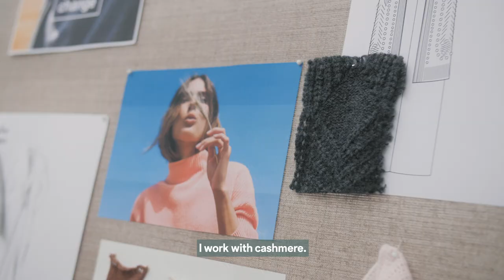C&A | Designer Talk | The new coziness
Fancy some inside knowledge? Our cashmere designer Melissa Charlot May explains why cashmere is so great and offers interesting insights on the new collection. Simply click the video and step into the studio.